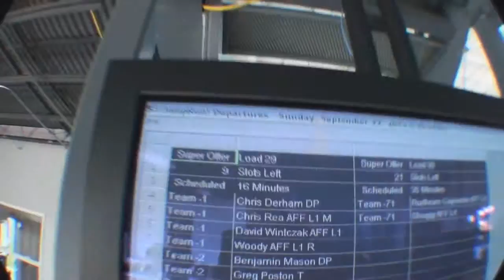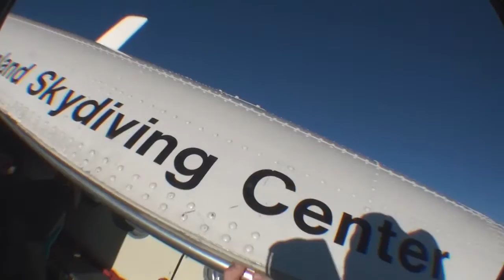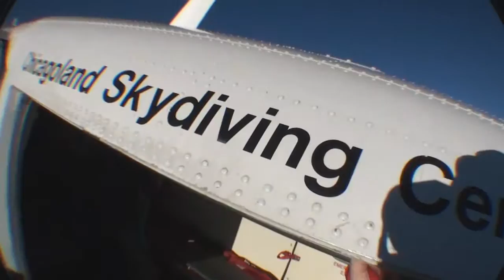David Wintczak - Swoopware: Skydive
David Wintczak - Swoopware: Skydiving Video